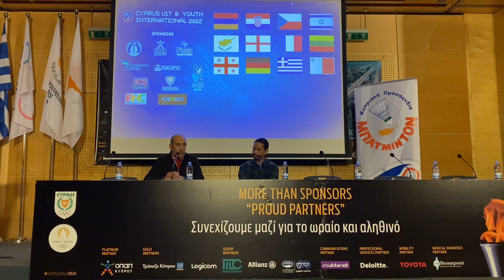Cyprus U17 & Youth International - Press Conference